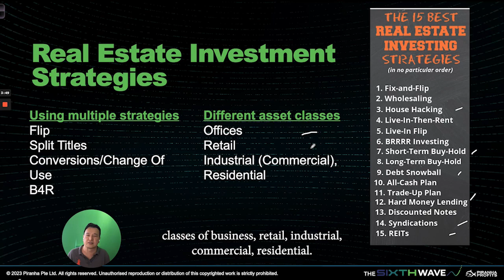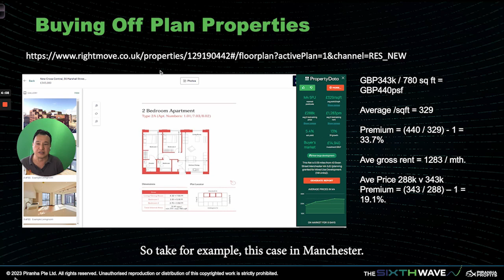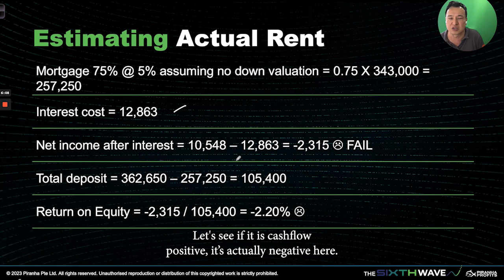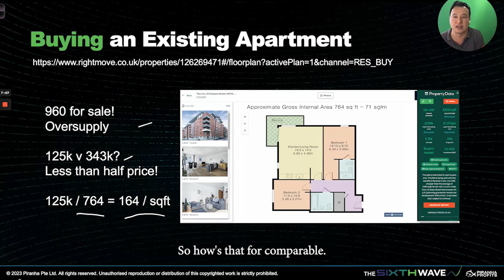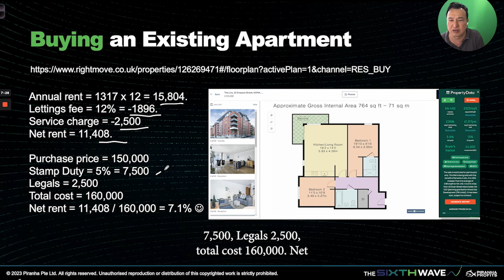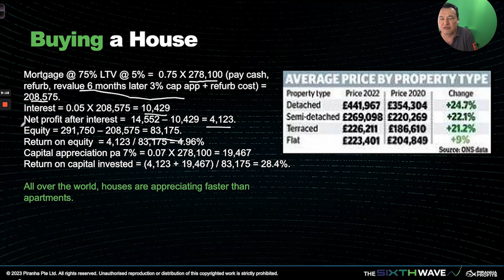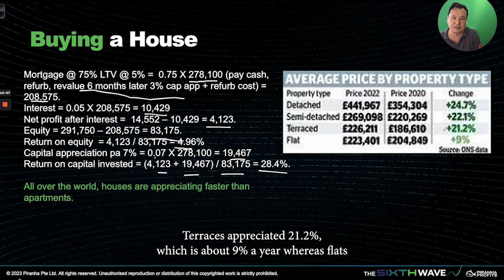Real Estate Investment Strategies Part 1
In this video, I discuss various real estate investment strategies, including Fixer-uppers, Flips, Wholesaling, House Hacking, and more. I also touch on Long-term Buy and Hold, Snowballing Debt, Syndications, and REITs. I provide examples and data to help you understand the potential returns and risks associated with each strategy.

Whether you're a beginner or an experienced investor, this video will give you valuable insights into different approaches to real estate investment.

FOLLOW TITANIUM SYNERGY!